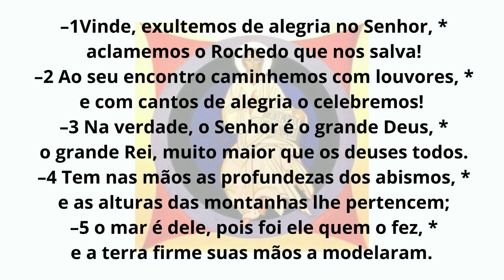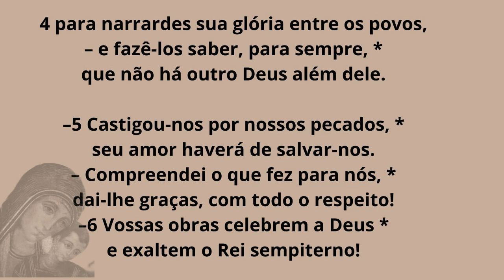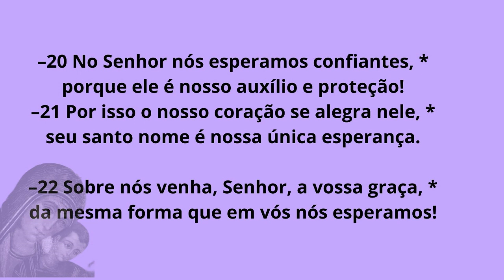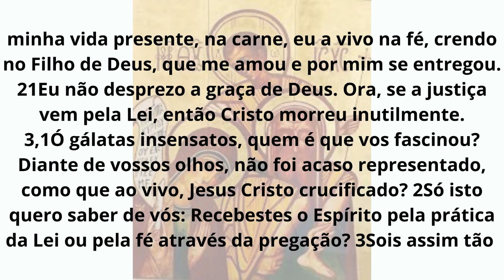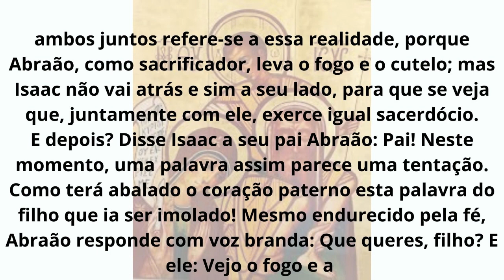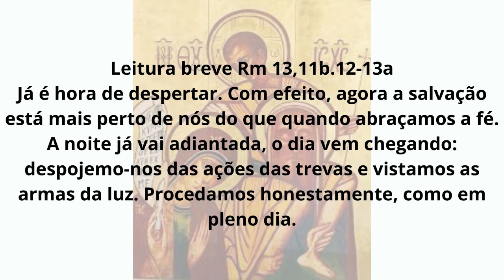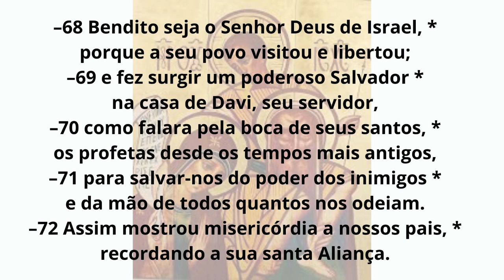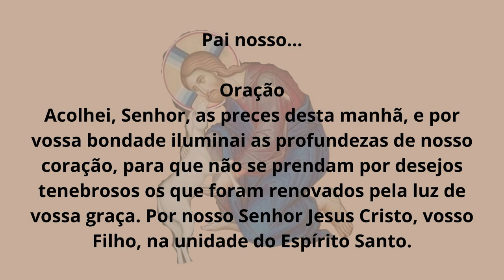[07/02/2023] Liturgia das Horas Laudes